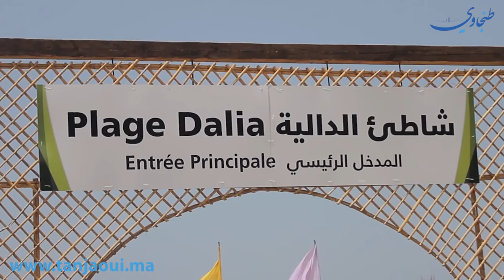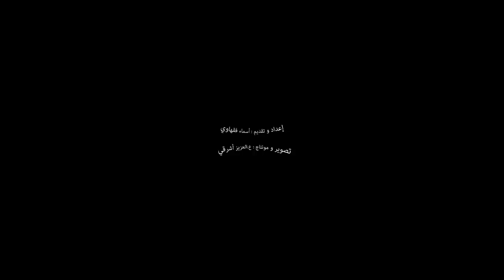رفع اللواء الأزرق بشاطئ "الدالية" برعاية وكالة ميناء طنجة المتوسط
طنجاوي- أسماء فقهاوي

رفع أمس، اللواء الأزرق بشاطئ الدالية، التابع للنفوذ الترابي لعمالة الفحص أنجرة، والذي صنف باعتباره من أنظف شواطئ المملكة.
وأشرف على حفل رفع اللواء رئيس مجلس الرقابة لوكالة ميناء طنجة المتوسط، فؤاد البريني، وعامل عمالة الفحص أنجرة، عبد الخالق المرزوقي، بالإضافة إلى فعاليات المجتمع المدني وساكنة قرية الدالية.
بخصوص النهج البيئي الذي يشرف عليه ميناء طنجة المتوسط أشرف يوم أمس عامل فحص أنجرة على  وعلى هامش رفع اللواء الأزرق تم تدشين مكتبة شاطئية تحتوي على كتب بلغات  متعددة و موائد مستديرة لجلب القراء.